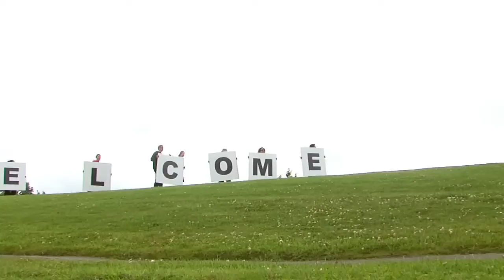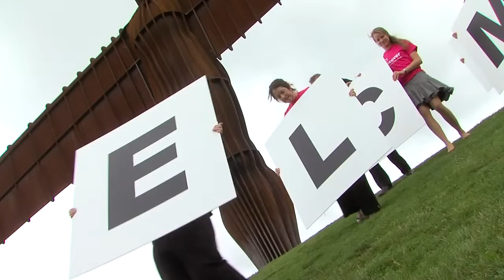Tourism 'Flashmob' at Angel of the North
A tourism `flashmob` give a giant welcome to visitors at the Angel of the North Employees from tourist businesses across the region were at the world famous landmark to launch the `Welcome to Tyne and Wear` a new free induction programme for the regions tourism staff.